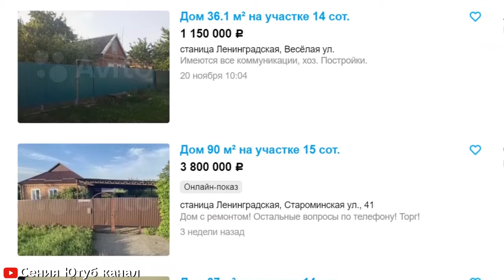Обзор станица Ленинградская. Переезд в Краснодарский край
В этом видео я покажу и расскажу вам про станицу Ленинградскую, которая находится на севере Краснодарского края. Она входит в топ самых больших по населению станиц в России. Проедем по улицам станицы и узнаем, чем живет здесь местное население.